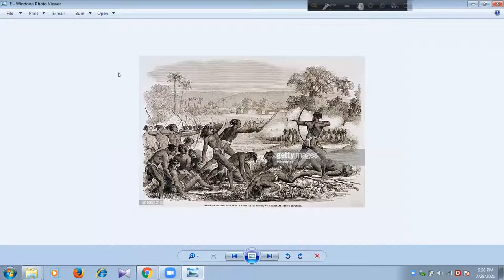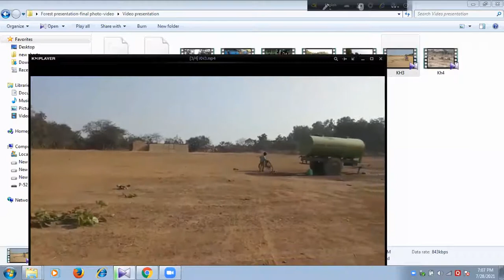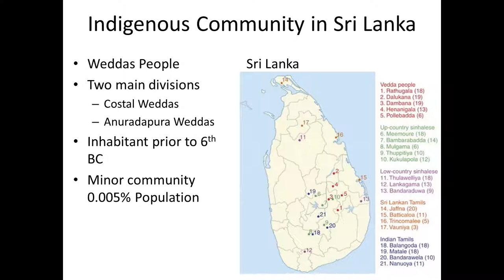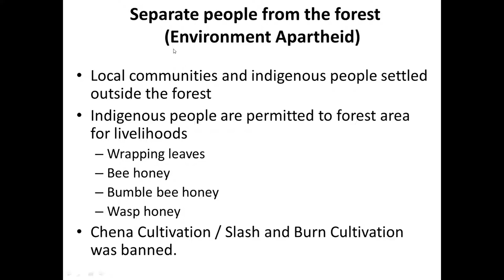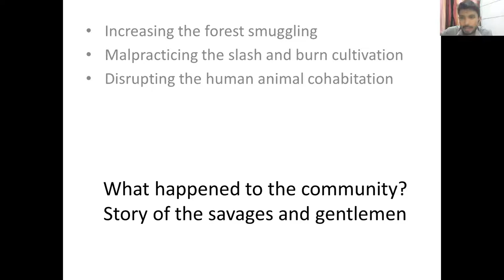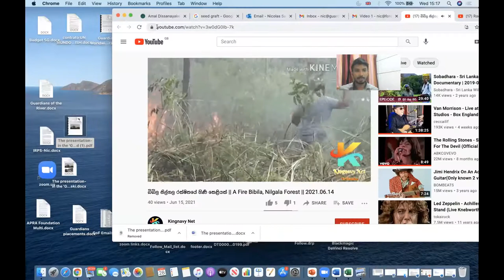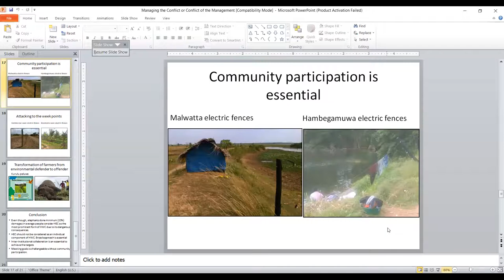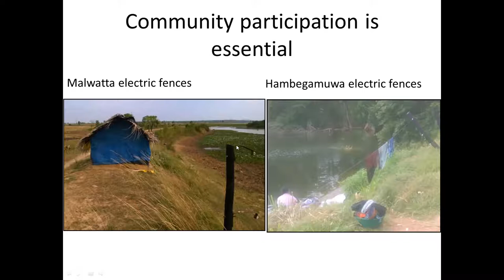Guardians of the Forest: Boro Baski (India) and Amal Dissanayake (Sri Lanka)